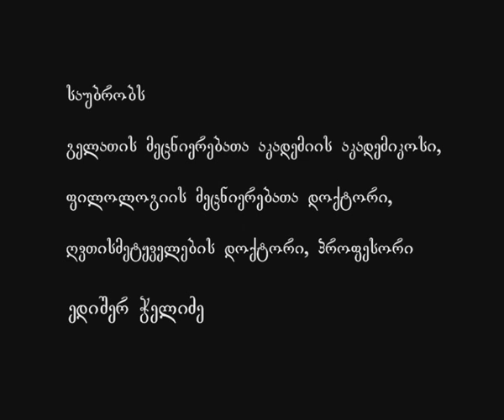294 ევაგრე პონტოელი - III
საუბრის თემა: ევაგრე პონტოელი - III

ლექციის მოკლე კონსპექტი:

პატერიკონი - მამათა შეგონებანი.
პალადი ჰელენოპოლელი იყო ევაგრე პონტოელის მოწაფე.